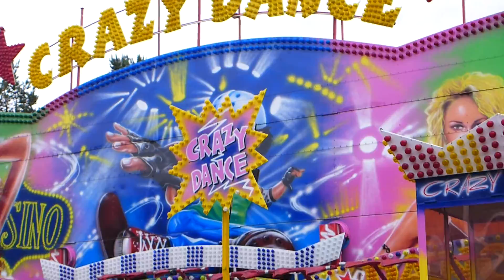Crazydance Miami Bergstrøms Tivoli på Valdresmarken, Fagernes 12.juli 2015